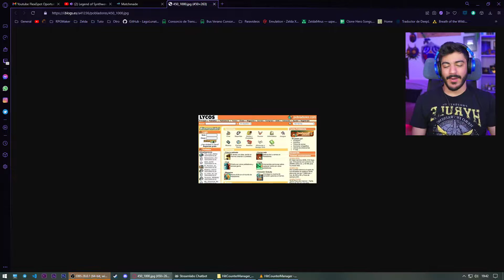Zelda Breath of the Wild Any% No-Hit / No Damage - KOPURISTA